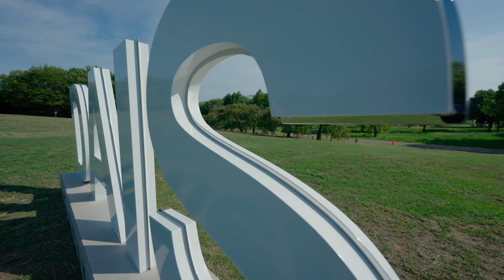大仙公園 | DAISEN PARK | DJI RS2 | SONY FE 14mm F1.8 GM | α7SIII | STC ClipFilter ND16 | Gimbal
大阪府堺市にある大仙公園に行ってきました。周辺には世界文化遺産に登録された百舌鳥古墳群の一角、仁徳天皇陵古墳と履中天皇陵古墳があり、園内には堺市博物館、日本庭園などがあるとても広大な公園となっているようです。以前、一度訪れた時には園内にある「日本庭園」に行きましたが、今回は公園内にある「平和塔」、インスタ映えする撮影スポット「大仙公園モニュメント」を中心に、園内をジンバル片手に撮影をしてきました。
今回「SONY FE 14mm F1.8 GM」レンズを久しぶりに持ち出し、ジンバルは「DJI RS2」を使用。
この日はお天気も良く、超広角レンズで開放感のある広大な園内を撮影してきました。

(撮影機材)
 ・Lens  : SONY FE 14mm F1.8 GM
 ・Camera : SONY α7SIII
 ・Gimbal : DJI RS2
 ・ND Filter : STC ClipFilter ND16
 ＊ Image stabilization : Standard
 ＊4K/60fps